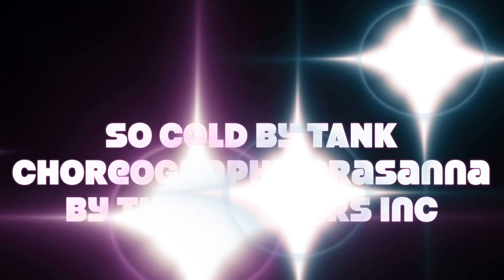SO COLD l TANK l Prasanna Choreography l The Swingers inc india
So cold lTank l Prasanna Choreography l The Swingers inc india

Hiphop class  - Group Video ( Many names)

The Swingers dance studio /incorporation india

About The Swingers inc
The Swingers leading dance studio & dance company in India is a leading dance studio across south India  , Trained more then hundred thousand dancers & choreographers across Chennai India , Bangalore India ,Run Dance classes for kids dance  3 yrs onwards in style of Hiphop dance, contemporary dance , street dance , salsa dance , zumba & latin dancesport . Our company members & creative director have created many dance videos, music videos, dance films, video songs and got quite big welcome across the world.
Lets get the dance revolution rolling
Eat dance, Sleep dance, live dance & repeat
Just dance